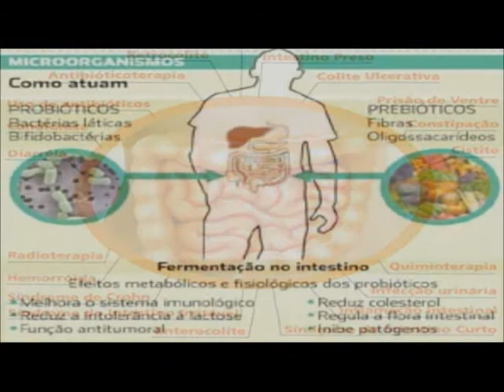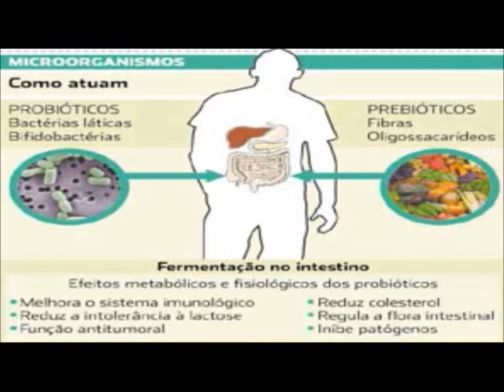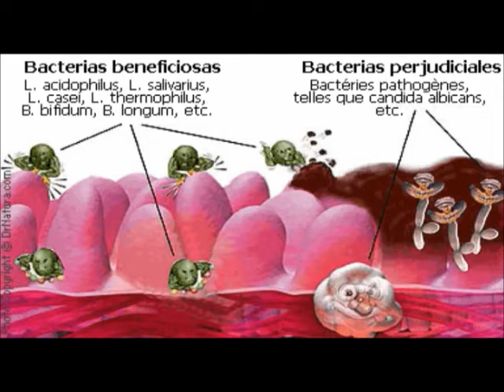Probióticos y prebióticos, nutrición y vida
Escucha Nutrición y vida de Lunes a Viernes a las 7 de la mañana por el 1040 de AM y escúchanos por internet a través del www,radiomujer.com.mx